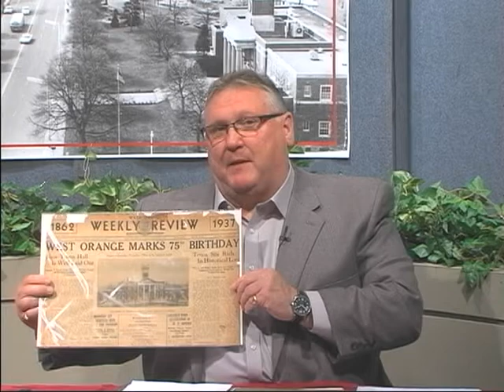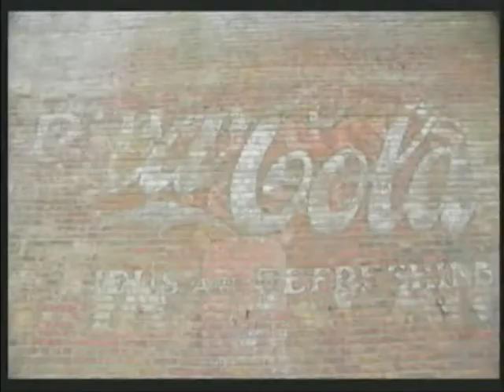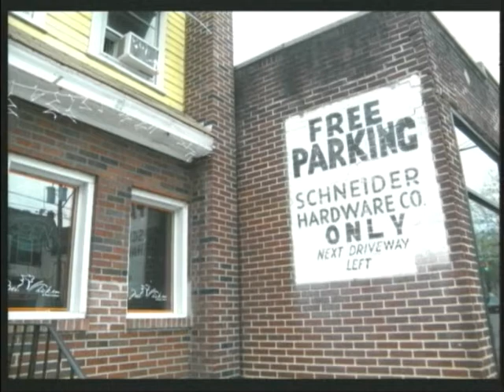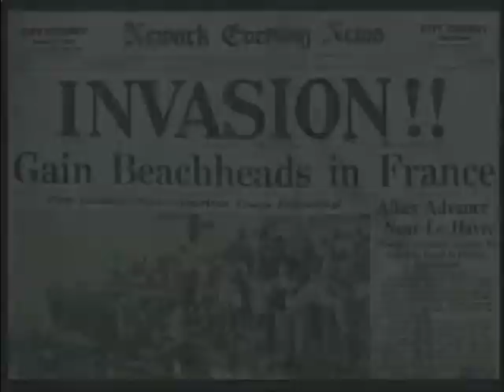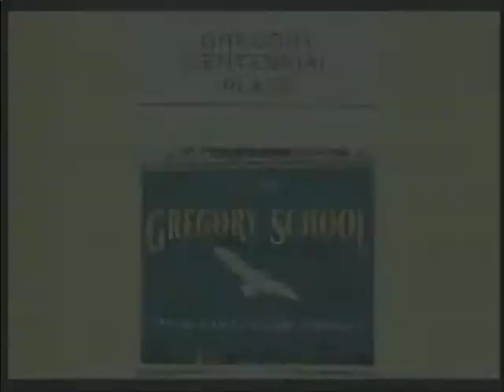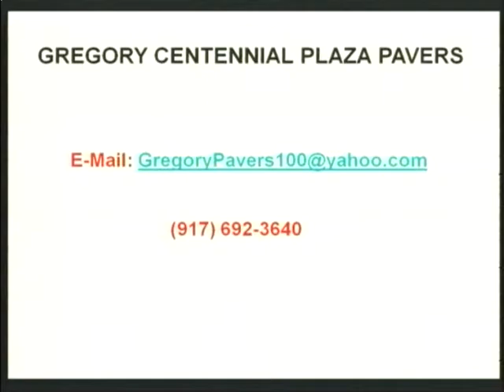DTWOShow6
History of Hardware Stores on Main Street and the 100th Anniversary of the Gregory School